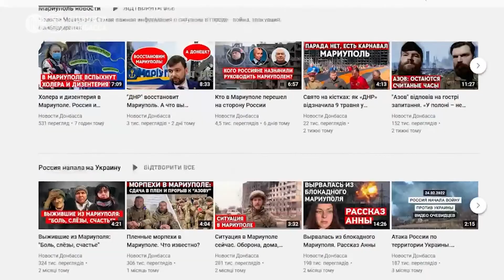Російська армія не взяла Донбас, але перекидає війська на південь. Война перетворюється на окопну?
Росія відводить частину сил із Донбасу на Південь України – на Херсонщину. Зараз саме там зосереджено найбільше угруповання військ РФ. Кремль змушений це робити, щоб перешкоджати контрнаступу українських військ на Херсонщині та не дати Києву деокупувати Херсон. При цьому все вказує на те, що російські війська й самі йдуть у наступ на півдні – найімовірніше у напрямку Миколаєва та Кривого Рогу.

Ще нещодавно росіяни на Донеччині мали семиразову перевагу над українськими військами. Але зараз – ситуація змінюється. РФ масово перекидає свої сили з Донбасу до Запорізького напрямку.

Адже російські війська, які раніше були на запорізькому напрямку, – також масово перекидають – на Південь України – у Херсонську область.

Сили росіян значно розпорошені. Наступ у Донецькій області – явно видихається. Але все ж таки окупанти піддають артилерійським ударам Піски, Авдіївку, Мар'їнку.